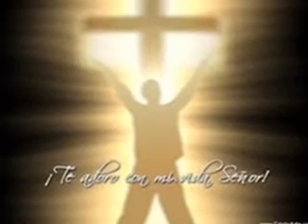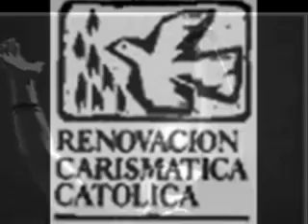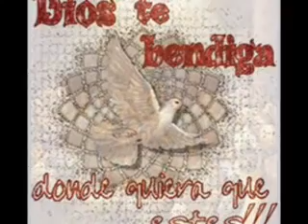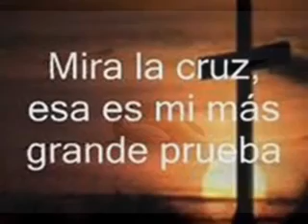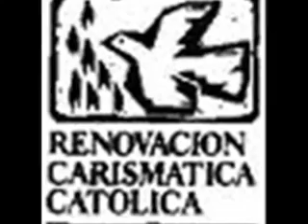ALABANZAS SUPER MIX 2017 MUSICA CATOLICA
MUSICA CATOLICA DE ALABANZA AL SEÑOR DE SEÑORES AL REY DE REYES INTERPRETE: MARIBEL ARRIAGA.

PREDICADOR CARISMATICO CATOLICO GUILLERMO VALENCIA ---para invitaciones e informes a los telefonos Guillermo Valencia 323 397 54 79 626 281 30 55 usa California.